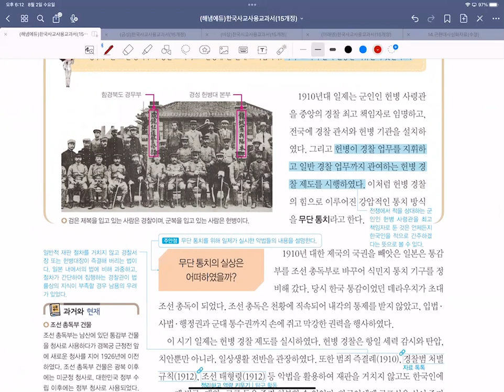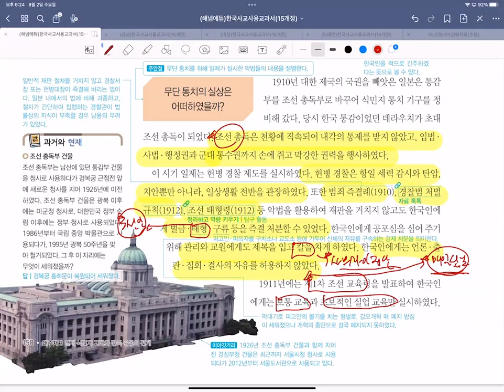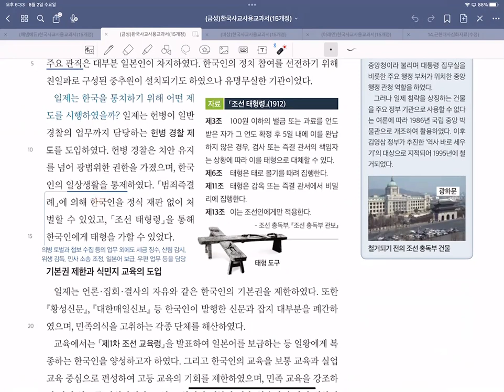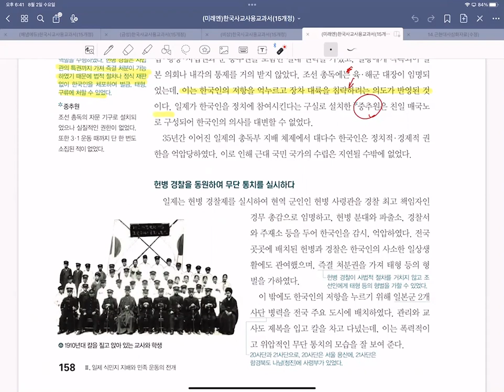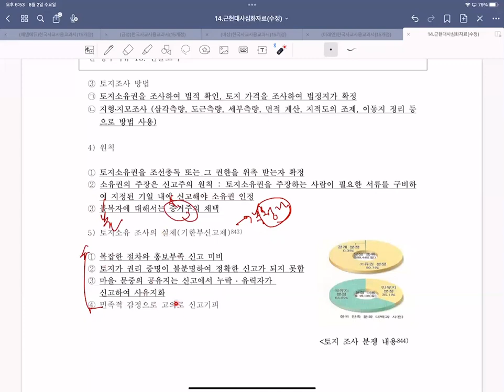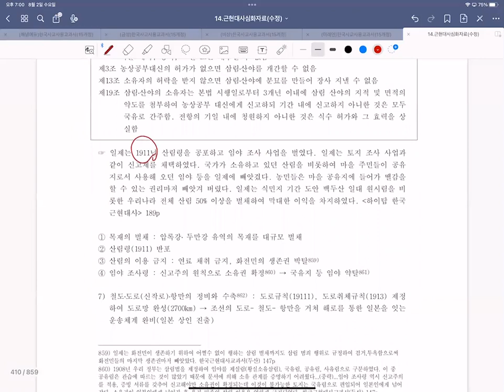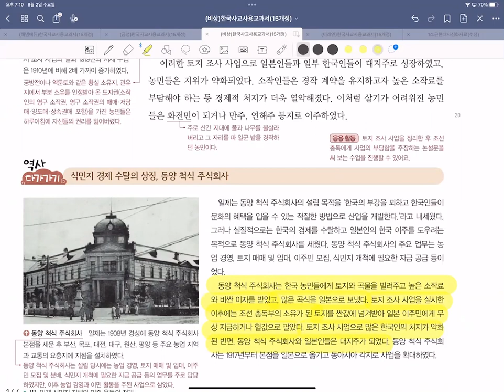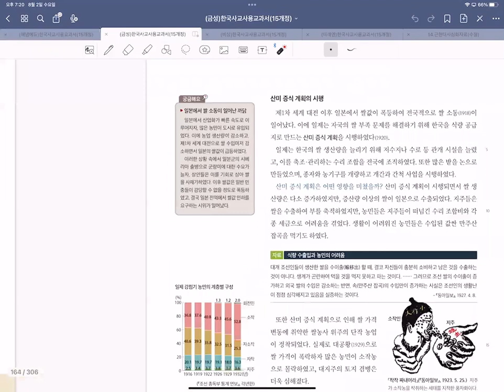23년일제강점기강독강의 1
일제강점기 강의입니다